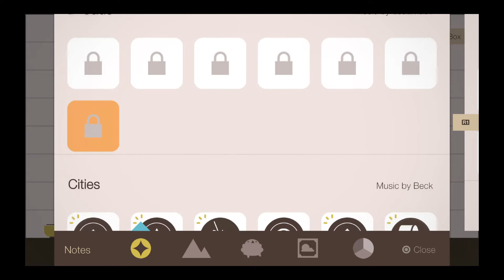Sound Shapes_20200530132103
I did unlock stuff but i only unlocked 4 YEEEEEEEEEEEEEEEEEEEEEEEEEEEEEEEEEEEEEEEEEEEEEEEEEEEEEEEEEEEEEEEEEEEEEEEEEEEEEEEEEEEEEEEEEEEEEEEEEEEEEEEEEEEEEEEEEEEEEEEEEEEEEEEEEEEEEEEEEEEEEEEEEEEEEEEEEEEEEEEEEEEEEEEEEEEEEEEEEEEEEEEEEEEEEEEEEEEEEEEEEEEEEEEEEEEEEEEEEEEEEEEEEEEEEEEEEEEEEEEEEEEEEEEEEEEEEEEEEEEEEEEEEEEEEEEEEEEEEEEEEEEEEEEEEEEEEEEEEEEEEEEEEEEEEEEEEEEEEEEEEEEEEEEEEEEEEEEEEEEEEEEEEEEEEEEEEEEEEEEEEEEEEEEEEEEEEEEEEEEEEEEEEEEEEEEEEEEEEEEEEEEEEEEEEEEEEEEEEEEEEEEEEEEEEEEEEEEEEEEEEEEEEEEEEEEEEEEEEEEEEEEEEEEEEEEEEEEEEEEEEEEEEEEEEEEEEEEEEEEEEEEEEEEEEEEEEEEEEEEEEEEEEEEEEEEEEEEEEEEEEEEEEEEEEEEEEEEEEEEEEEEEEEEEEEEEEEEEEEEEEEEEEEEEEEEEEEEEEEEEEEEEEEEEEEEEEEEEEEEEEEEEEEEEEEEEEEEEEEEEEEEEEEEEEEEEEEEEEEEEEEEEEEEEEEEEEEEEEEEEEEEEEEEEEEEEEEEEEEEEEEEEEEEEEEEEEEEEEEEEEEEEEEEEEEEEEEEEEEEEEEEEEEEEEEEEEEEEEEEEEEEEEEEEEEEEEEEEEEEEEEEEEEEEEEEEEEEEEEEEEEEEEEEEEEEEEEEEEEEEEEEEEEEEEEEEEEEEEEEEEEEEEEEEEEEEEEEEEEEEEEEEEEEEEEEEEEEEEEEEE I WANT SUBS